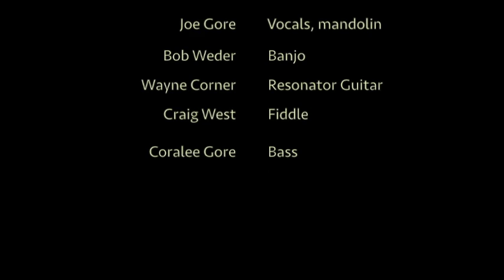The Spitzee Post Band - Texas Eagle live @ Don Hamm Gallery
This video is about Texas Eagle